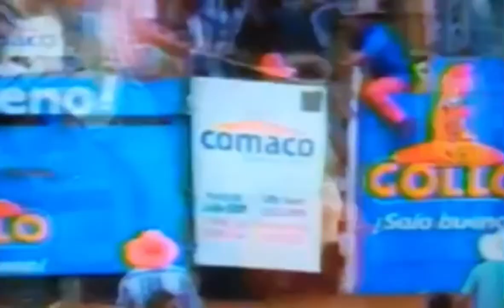Algunas montas de Ismael Arrieta 🐂